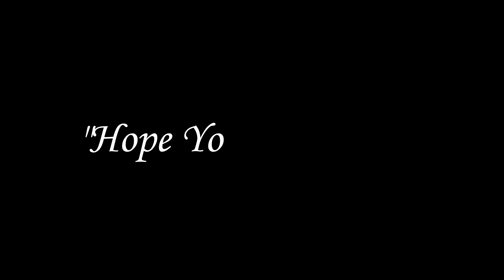Young Bull Moose "Summer Feeding"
A small yearling bull moose feeding on young hardwoods.
Soundtrack Credit
"Glacier"
 My Sincere Thanks To The Composer
 And To YouTube